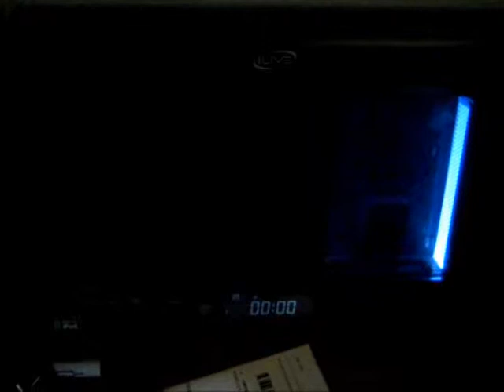Runaway music video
Summer week on JARC!! The music is Ed Sheeran's and I just used it. It isn't mine.

Here is the link to the multiply album on iTunes because I don't have iTunes on this computer (I'm not supposed to have iTunes on this computer, since it's not mine.). It takes you to apple and shows you the entire album